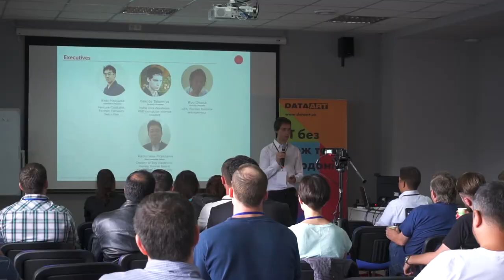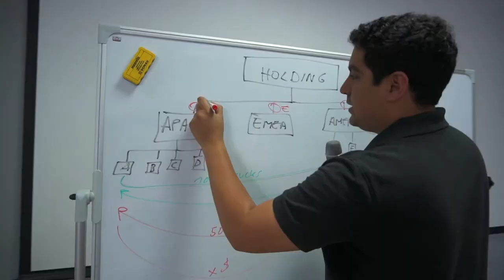Hyperledger Hackfest @DataArt Odessa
During Bitcoin week in Odessa Hyperledger had a local community meetup at DataArt.  Speakers from different countries and representative of various business spheres talked about tech bitcoin cases in global enterprise and pet projects.